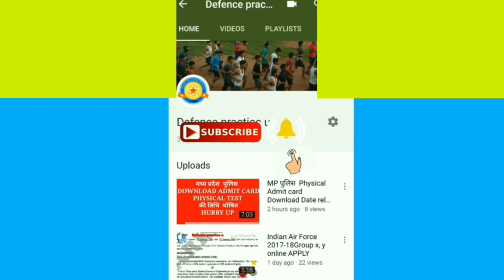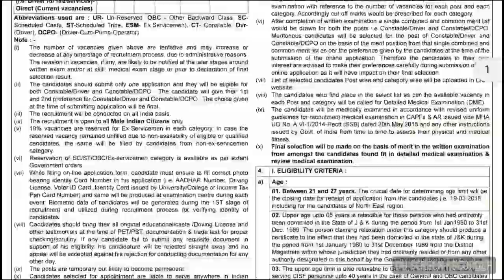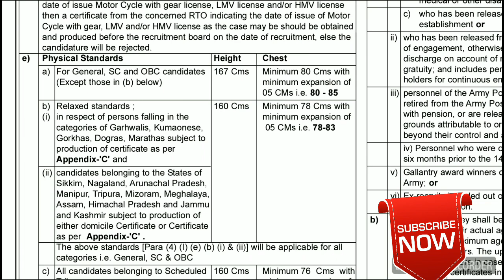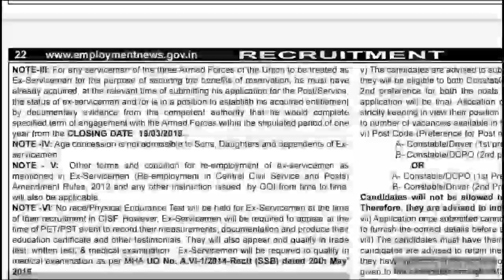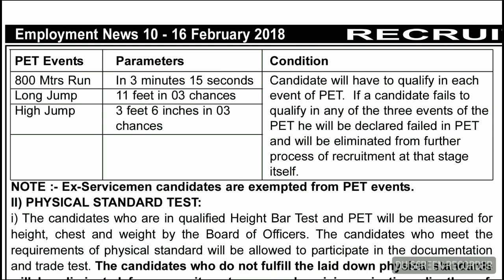CISF DRIVER PHYSICAL 2018 की तैयारी करे जल्दी से सभी लोग !! TOTAL पोस्ट - 447 पूरी जानकारी के साथ!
🇨🇮SSC GD 2018 BOOK ONLINE ख़रीदे -